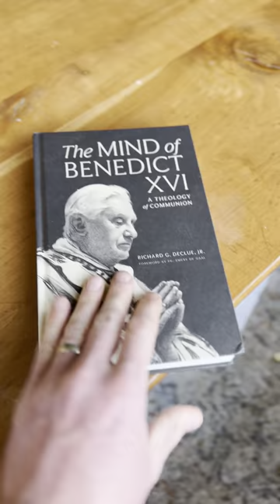A Ratzinger Synthesis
Dr. Richard DeClue (@decluesviews2740) Ratzinger scholar and friend of Meaning of Catholic, has just released his first book, a synthesis of Joseph Ratzinger’s theology.

This is an important text at a time when Ratzinger’s thought - which is crucial to the history of the 20th century and beyond - is coming under attack more and more in the current theological climate.